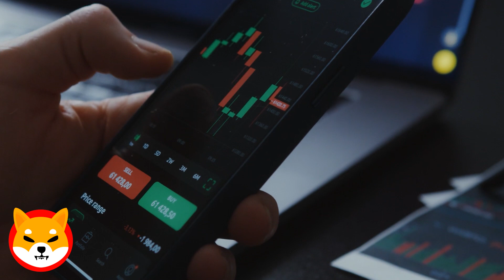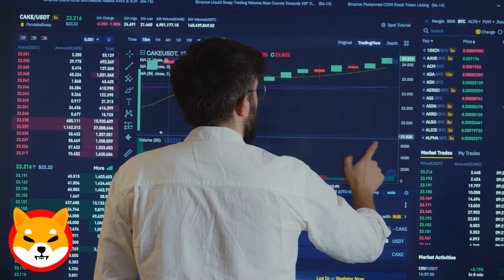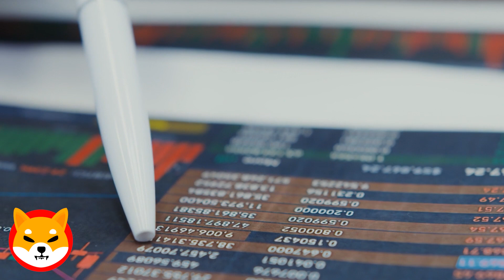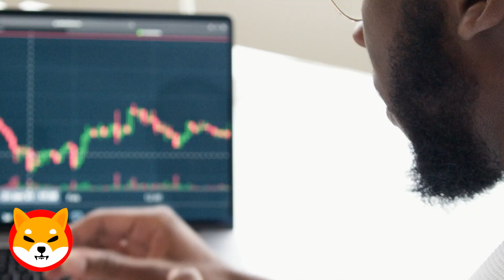10 DAYS WERE GIVEN FOR THE FLIGHT RAMP ! SHIBA INU NEWS TODAY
Keyword Crypto : shiba inu coin, shiba inu coin news today, terra luna classic, floki coin, luna classic, binance thailand, klaytn crypto, shiba inu, jupiter airdrop, bad idea ai, floki inu, cardano, latest crypto news today, shib, shiba, shiba inu latest update, shiba inu news, xrp, arbitrum, celsius, celsius crypto, floki, floki inu coin, floki inu coin news today, jupiter exchange airdrop, klay coin, klaytn, latest cryptocurrency news today, pepe coin, shiba inu crypto, solana news today, terra luna classic news today, arb, arb coin, beam crypto, binance, cardano 2024, cardano ada, cardano price prediction, crypto news today, dogecoin, henrik zeberg, latest airdrop, luna classic news, luna classic news today, luna coin, luna inu, luna terra classic, lunc, lunc classic, meme solana, rebel satoshi, shib coin, shib coin news today, shiba inu coin news, shiba inu news today, shiba inu today, shiba news today, shibarium, sol crypto, solana meme coins, solana news, solana price, solana shib, terra classic, terra luna, xrp coin, xrp news today. 👉 BİNANCE EXCHANGE

shiba inu,
shiba inu crypto,
shiba coin,
shiba swap,
shiba inu analysis,
shiba crypto,
shiba cryptocurrency,
shiba,
shiba token,
shiba buy,
shiba inu, shiba inu crypto,
shib coin,
shib,
shib crypto,
shib analysis,
shib price prediction,
shibaswap,
shib news,
shib token,
shiba,
dogecoin,
shiba token,
defi tokens,
shiba breakdown,
shib token update,
shiba update,
safemoon,
shibainu,
top cryptos,
how to buy shiba,
dogecoin update,
coin,
dogecoin killer,
best cryptos,
$shib,
shib update,
shib price,
dogecoin,
shiba,
shiba targeting,
abs tech,
shiba prediction,
vitalik buterin,
shib crypto price,
inu coin,
shibaswap,
shibatoken,
shib news,
shiba cryptocurrency,